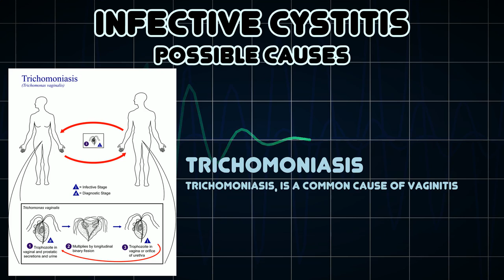Infective cystitis (Medical Symptom)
Possible causes of Infective cystitis (Medical Symptom)

Bladder infection refers to the infection of the bladder